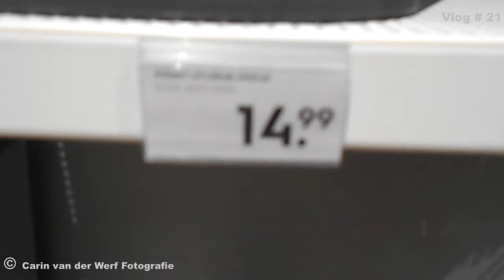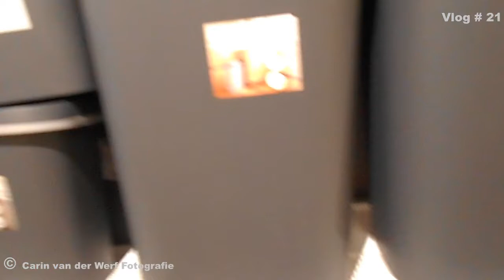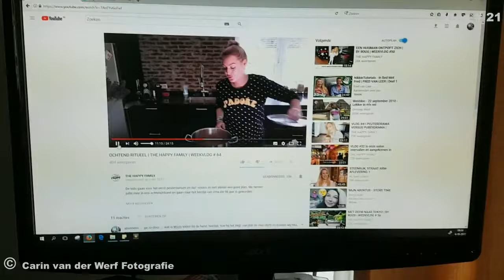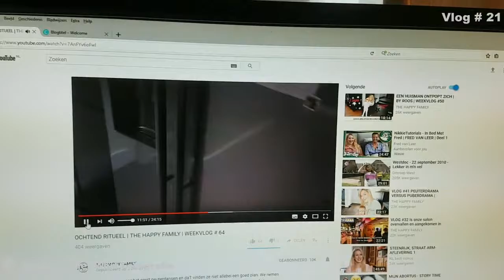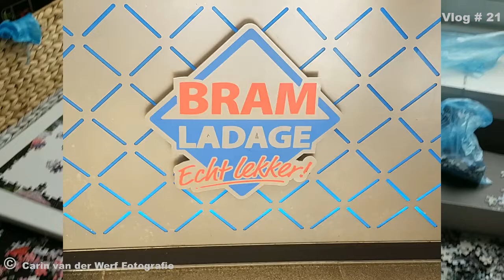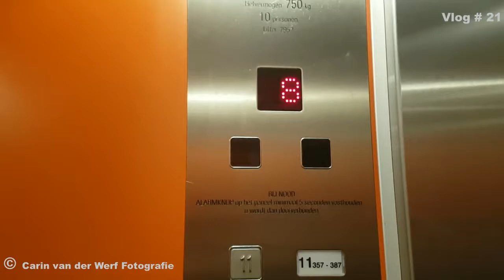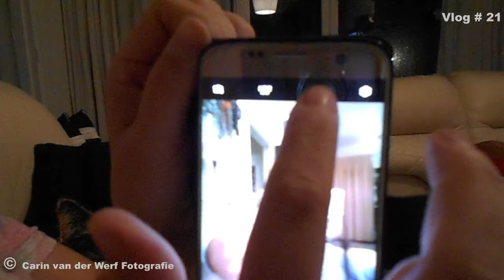Weekvlog #02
een leuke en grappige vlog